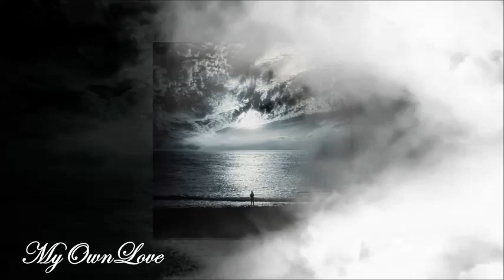Black Night ~ Chicken Shack.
Chicken Shack are a British blues band, founded in the mid-1960s by Stan Webb (guitar and vocals), Andy Silvester (bass guitar), and Alan Morley (drums), who were later joined by Christine Perfect (McVie) (vocals and keyboards) in 1968. Chicken Shack has performed with various line-ups, Stan Webb being the only constant member.
Since 1977 Webb has revived the Chicken Shack name on a number of occasions, with a rotating membership of British blues musicians including, at various times, Paul Butler (ex-Jellybread, Keef Hartley Band)(guitar), Keef Hartley, ex-Ten Years After drummer Ric Lee and Miller Anderson, some of whom came and went several times. The band has remained popular as a live attraction in Europe throughout.